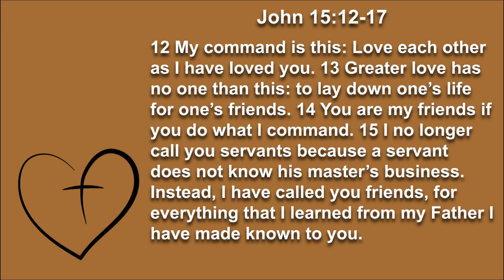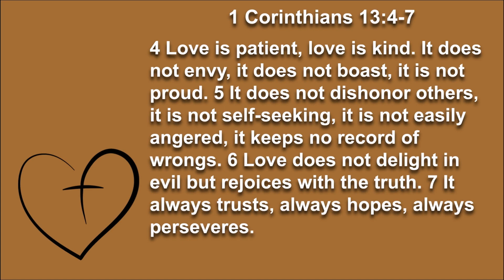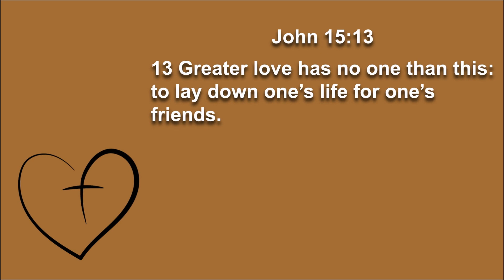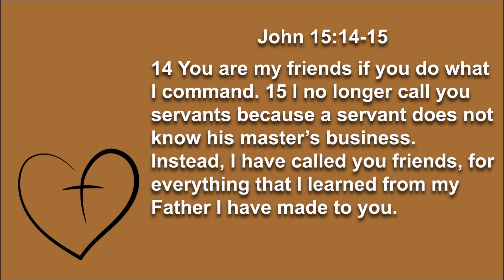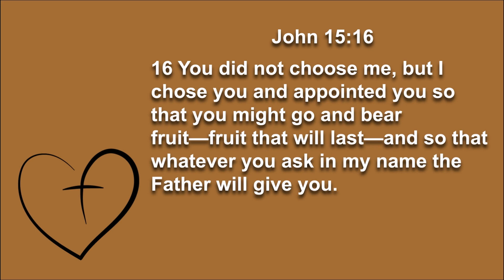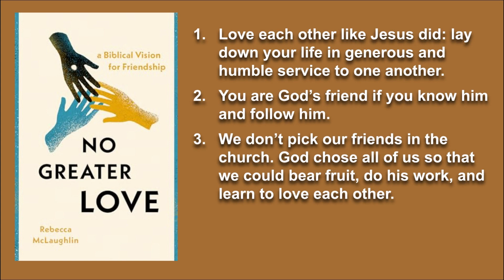You've Got a Friend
Message by Charlie Lehardy, Grace Community Church, Tucson, Arizona, 14-April-2024